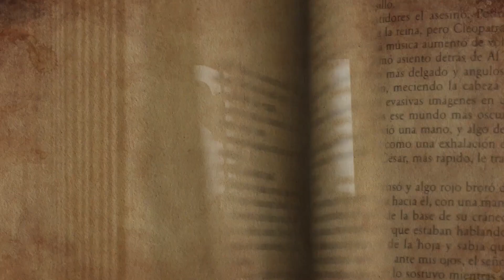500 से अधिक वर्षों के लिए, सोलोथर्न ने 11 की संख्या के साथ एक रहस्यमय संबंध को बढ़ावा दिया है | sdi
500 से अधिक वर्षों के लिए, सोलोथर्न ने 11 की संख्या के साथ एक रहस्यमय संबंध को बढ़ावा दिया है | sdi
Solothurn is a town, a municipality, and the capital of the canton of Solothurn in Switzerland. It is located in the north-west of Switzerland on the banks of the Aare and on the foot of the Weissenstein Jura mountains.
आमतौर पर हमारे देश में 12 अंक को अशुभ माना जाता है। तभी तो कई लोग यह कहते नजर आते हैं कि आपके चेहरे पर 12 क्यों बजे हैं, लेकिन आपको जानकर हैरानी होगी कि दुनिया में एक ऐसी भी घड़ी है, जिसमें कभी 12 बजे बजते ही नहीं है। इसके पीछे की सच्चाई जानकर आप हैरान हो जाएंगे